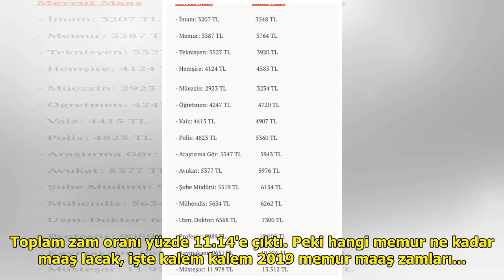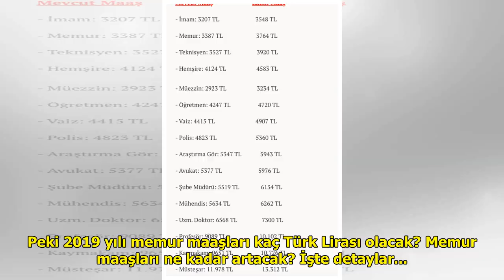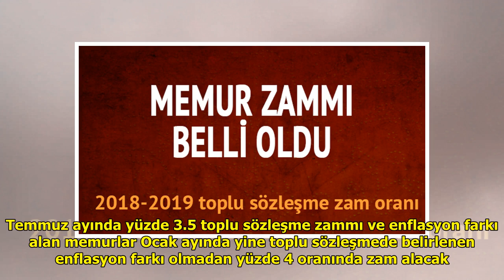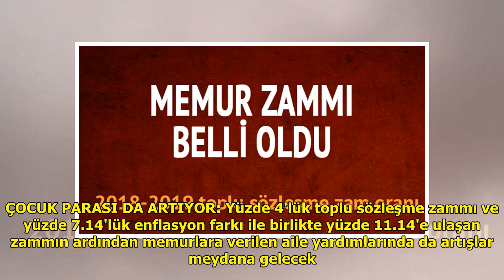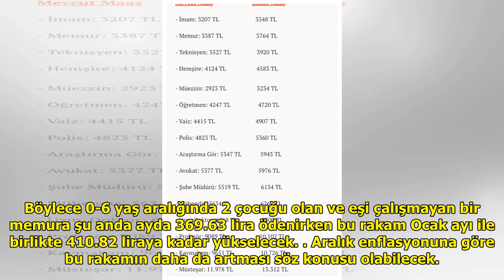2019 memur maaş zam oranı kaç oldu yeni zam tablosu DuckNews TV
2019 memur maaş zam oranı kaç oldu yeni zam tablosu DuckNews TV
Luther Fitzgerald